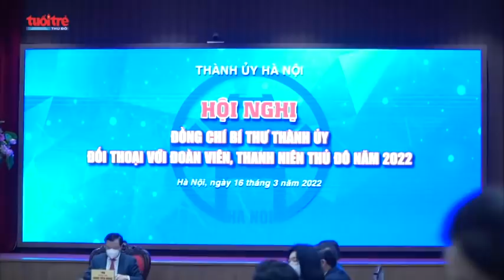Hanoi City Party Committee Conference 2022